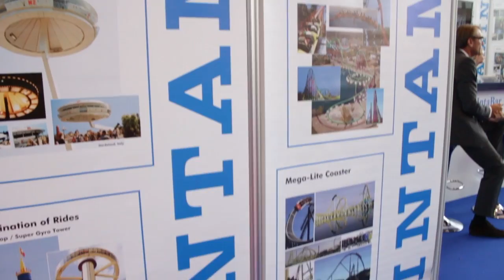IAAPA Euro Attractions Show 2012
The Euro Attractions Show is the largest conference and trade show for the attractions industry in Europe.  People involved in every aspect of the industry come together to meet, greet, and display their products, be it rollercoasters, waterslides, theming, food, games, or light bulbs.  2012 was the largest in the history of the EAS with 350 exhibitors from all over the world coming together in Berlin.

Additional music by Robin Schroder